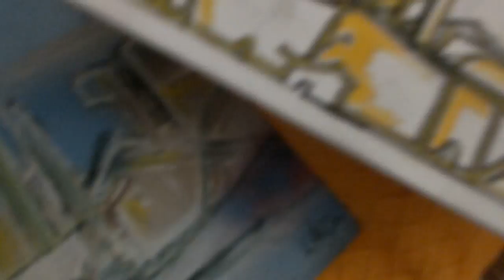Freelancer Painter Lukša Obradović - some new Paintings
Art Music  Love Freelancer Painter Lukša Obradović - new Paintings